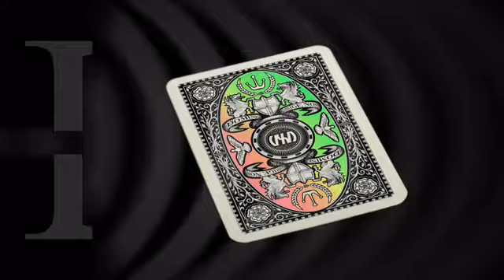London Diffractor™ RELAUNCH (U.S. Patent No 8,777,225)